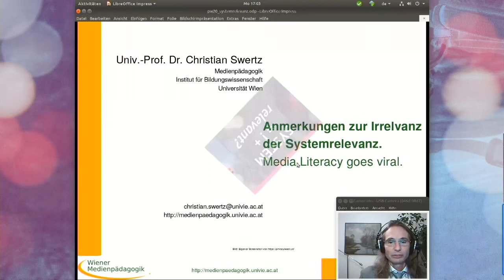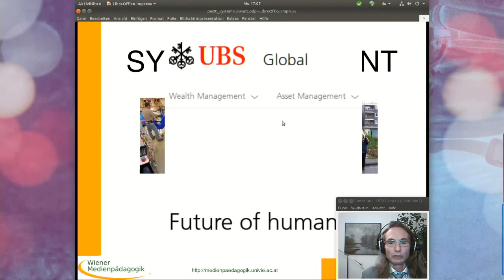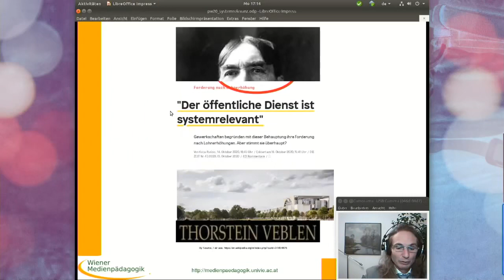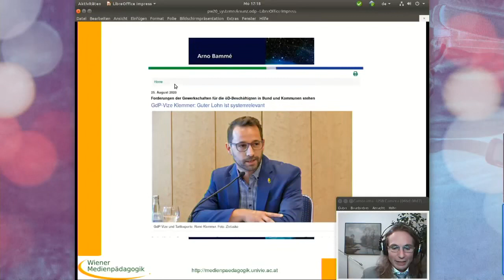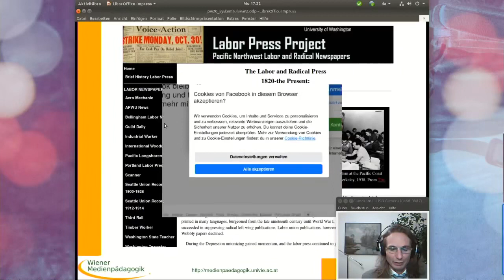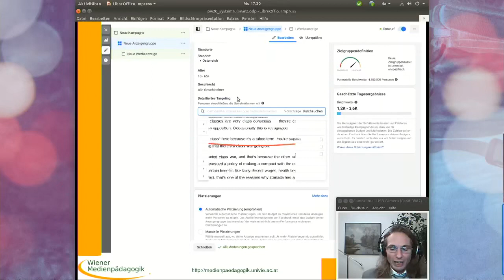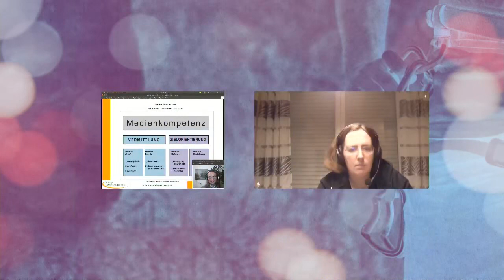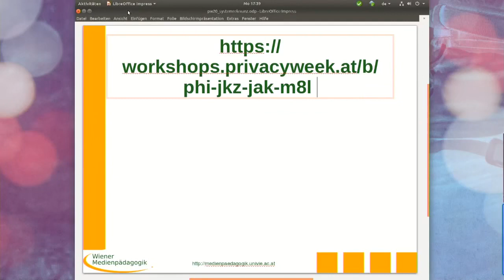ParivacyWeek 2020 deu Media Literacy Goes Viral Anmerkungen zur Irrelevanz der Systemrelevanz